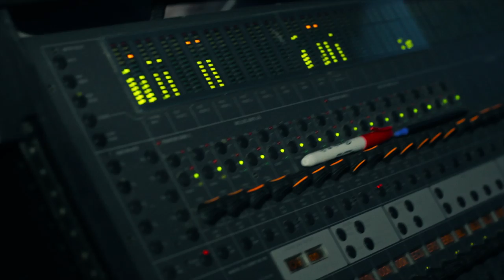DAY IN THE LIFE: GIANNI BLU x SASHA GO HARD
Day In The Life: Episode #1 (Gianni Blu x Sasha Go Hard)
Studio Session, Producer Gianni Blu working on new upcoming EDM track with Sasha Go Hard.

Shot By @APJFilms